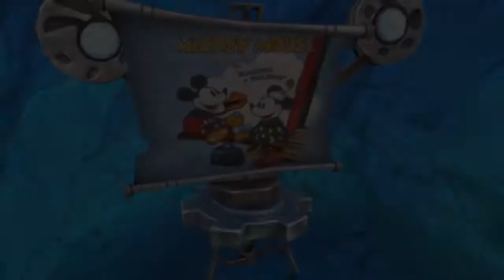Mortimer Mouse Plays Epic Mickey 2 #5 | Little Pete? More Like STINKY Pete! Ha-ha!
Either way... He never shuts up!